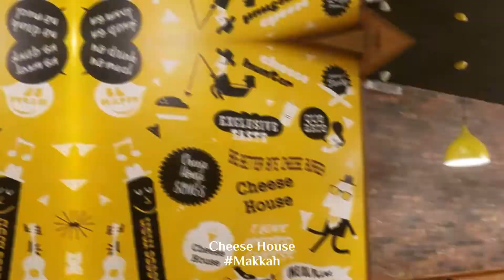Cheese House | Makkah | Welcome Saudi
Cheese House is customer-oriented and based on what really tastes good. Cheese House is a fast food restaurant that has burgers with cheese that are the most delicious burgers you will ever taste. They offer American-style cuisine with cheesy bliss, and they have multiple amazing choices. It is an innovative restaurant that serves burgers with different types of cheeses, and they offer a special menu. They also have a family section on the first floor. Cheese House is located on Dr Abdul Qadir Koshak St, Alshawqiah، Makkah.

Cheese House . تشيز هاوس، Dr Abdul Qadir Koshak St, Mecca Saudi Arabia